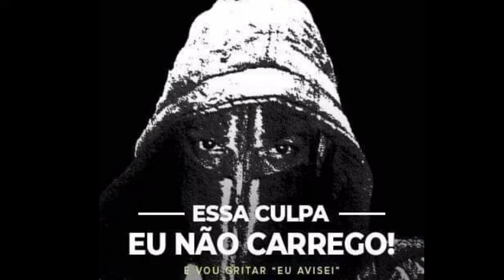Plot Twist no caso Karol Eller